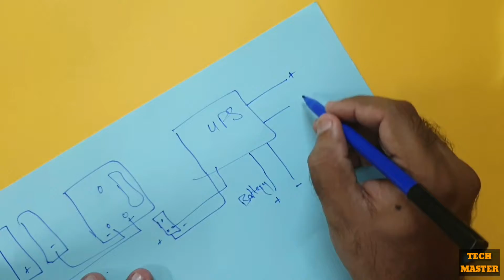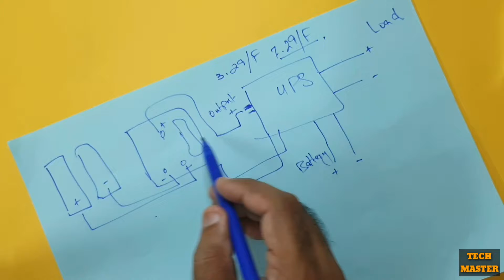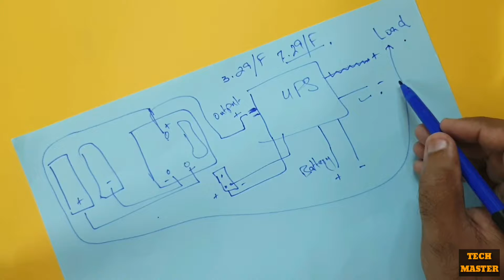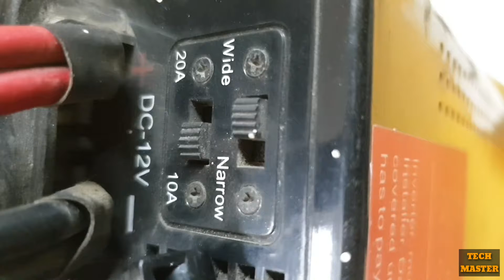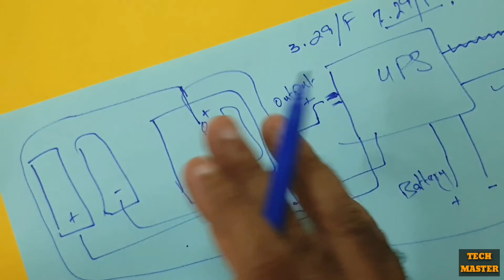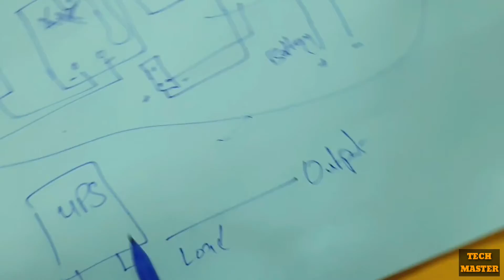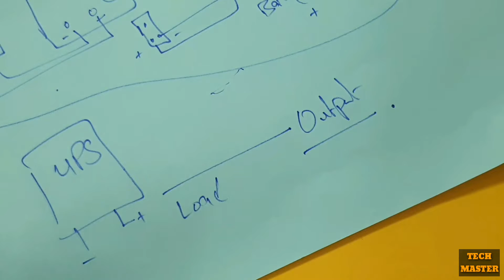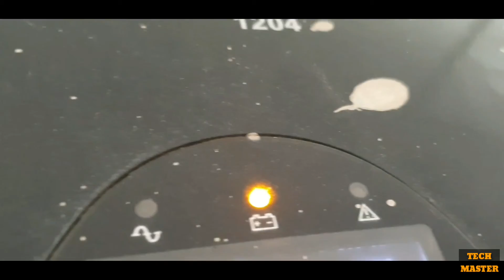INSTALL UPS AT HOME (COMPLETE GUIDE) PART 02